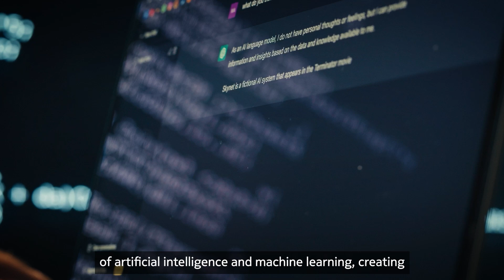How AI has made optical transport more important than ever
The era of AI brings has disrupted the market in many ways. Not the least of which is access to power, cooling and other resources. Data centers that deliver AI services must now plan their deployment strategies very carefully. Watch this video to learn more about how AI is disrupting the market and how a simple yet powerful new optical transport service called Duocast Connect+ and empowered by Nokia helps to solve this problem.